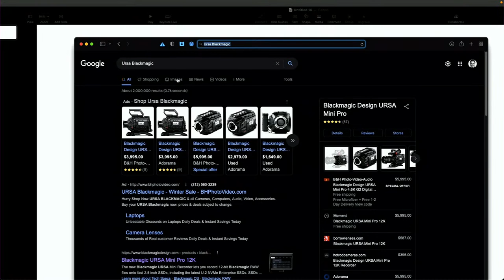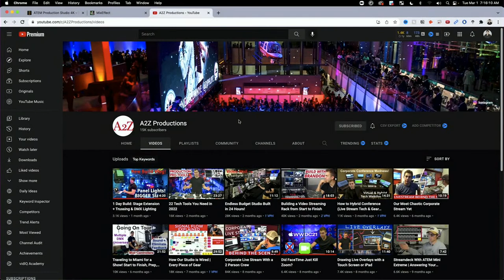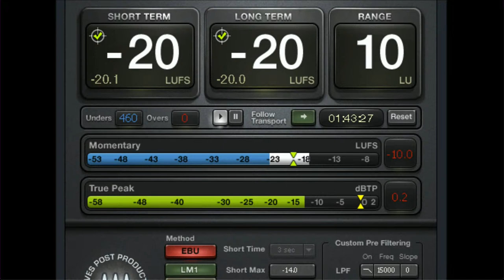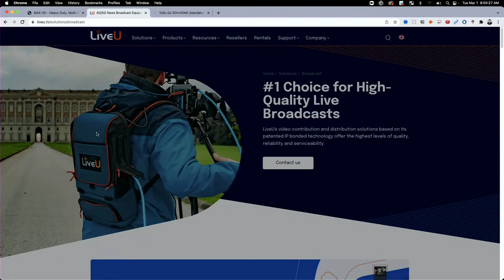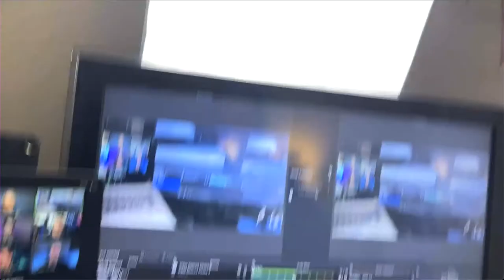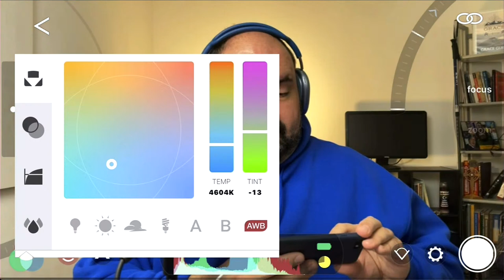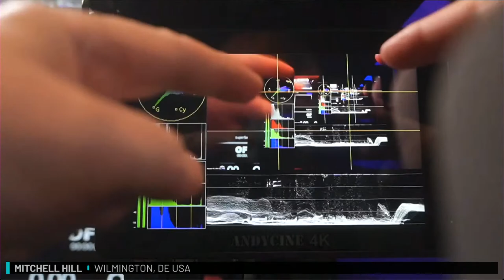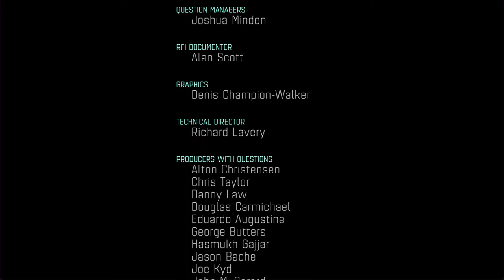Focus on Ruthless Reviews for Office Hours 2.0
to sign up.

As we turn to Office Hours 2.0, we’ll take a hard look our own feeds and discuss how we can improve them.

Office Hours for March 1 - Office Hours 707
00:00 Countdown
4:34 Intro
05:47 Hosted a 4-day live webinar and recorded the content. Only the attendees who paid get access to the vids, do you have any suggestions of secure video hosting sites to help deter people from sharing access/passwords, etc?
06:59 For the benefit of our graphics team and others, could Alex or someone show how to take an image into Keynote from a web page and key out the background, to make graphics similar to the ones Karl made that we fondly remember...
10:06 When buying a new computer monitor what color coverage do you look for? 99% sRGB Etc?
12:24 Eventual plans are to have OH made available to broadcasters. Will any of these broadcasters require that the signal be "broadcast legal"?
14:26 What is the most common sample rate for music projects that aren't in 96kHz?
16:33 Could you use pro PTZ cameras with zoom's camera control? (Cannon CR-N500, Panasonic AW-UE150, etc) Or would you use another system to control remotely from another location?
17:52 Need a simple 4' long LED strip with diffuser. The one I have has a bit of video flicker.
19:20 Filmic Remote app for iPad would be useful on an M1 desktop. In requesting it Filmic responded “it is something we are potentially interested in exploring” and “send a request for this so the developers know the interest" Can OH help convince them?
19:54 How do you build a SuperSource for BMD devices and designate where each "sub source" would be located?
21:45 Currently using camcorders to record football games from about 50-70ft away. Currently using a 35mm 20x Optical Lens Sony FDR AX53. Is this a good camera for the task?
23:03 How is NFT ownership/copyright enforced?
24:18 What is the best way to import interlaced footage in Adobe Premiere so that we don't see the horizontal lines from any on-screen movement.
27:12 The Akai MPC sequencer/samplers extensively use a touch interface. Have you experienced a decline in productivity when using "touch-centric" devices in production versus "button-centric?"
30:05 The SAG Awards were held in an airplane hangar, what did you think of the production values and the outcomes?
31:57 What is the best way to get audio from a mixpe 6 II into a Blackmagic 6K? Should I use a converter to from line out to XLR to be able to use the XLR mini port on the BM?
32:58 I just wanted to comment that we need an Alex Lensay’s Office hours around 3D printing. There is so much around general help ?s and many other topics like new product and printer designs. updating my 2 printers there is no one place to get answers.
34:00 I have a business class Xfinity cable internet service: 300 down 30 up. Why does my service become unstable in the morning?
41:38 When do you see yourself buying an 8k television?
44:33 Any suggestions for a cheap and small 8-16 port switch that plays nice with Dante off the shelf?
45:42 Has anyone used artificial intelligence for video upscaling?
48:40 Which entry level comms tools can be used for a starting Video Production team? Tried Zello, fiddling with Discord for Comms, or Zoom. Not financially ready for Unity Comms.
51:51 Not everyone who tunes into office hours knows what LUTs and LUFs are. Explain please.
53:16 Is there Audio Synch issues in the current OH 2.0 stream?
58:28 During the daily behind-the-scenes preparation for the show, you use a an overlay - a frame of thin lines over people's video with an oval for the panelist face. What is this and why do you use it?
59:39 as more embrace HDR monitors, how can you protect your eyes from working with such monitors. As certain coated glasses alter how the colors are seen.
01:01:12 My music room is getting an upgrade for Dolby ATMOS audio experience. What are the considerations for great acoustics? A 7.1.4 speaker system. Carpets? Curtains? Ceiling?
01:04:36 Can the panelists recommend a cost effective portable router to use for a secure ethernet connection when streaming a live event from an ATEM Mini Pro?
106:00 More questions in comments

Daily, streamed M-S from 7-8 AM PT (10-11 AM ET). 2nd hour event stream M-F.

- Join up with Mukana Chat - a proprietary software for Office Hours.

Discord link only is displayed at 0630 AM PT for 30 minutes. You MUST be on Mukana to get the link. to sign up.